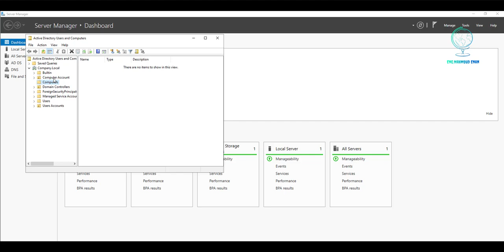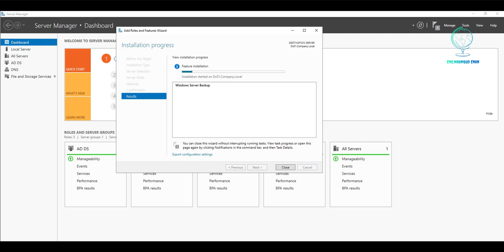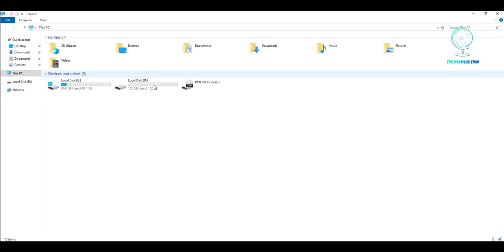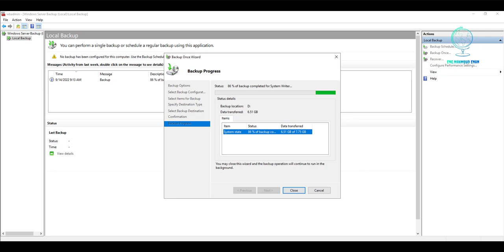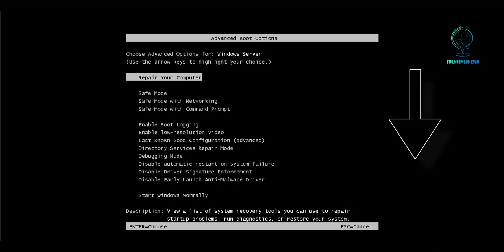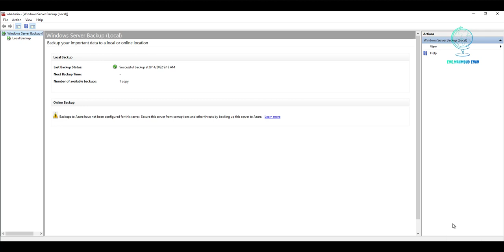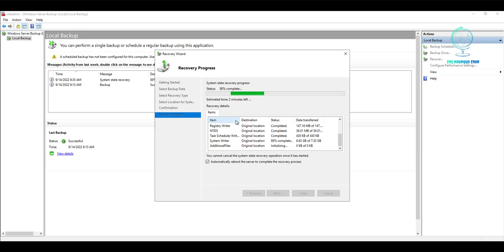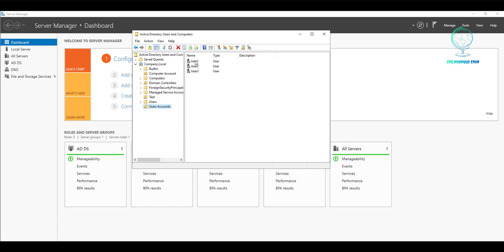How To Backup Active Directory Domain Controller Database System State Windows Server 2019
How To Backup And Restore Active Directory Database System State Windows Server 2019

Domain Controller
Active Directory
Backup Domain
Windows Server
Backup Active Directory
restore Domain
Restore active directory
Active Directory Backup
Windows Server 2019
System State Backup
AD Database Backup
Windows Server Backup
AD Domain Controller Backup
Active Directory Maintenance
Backup and Restore AD
Windows Server System State
Backup Active Directory Windows Server
AD DS Backup
Domain Controller System State Backup
Windows Server 2019 Backup Strategy
AD Backup and Recovery
Directory Services Backup
Windows Server Backup Tools
Active Directory Disaster Recovery
Windows Server Backup Solutions
How To Backup AD Database
Step-by-Step AD Backup Guide